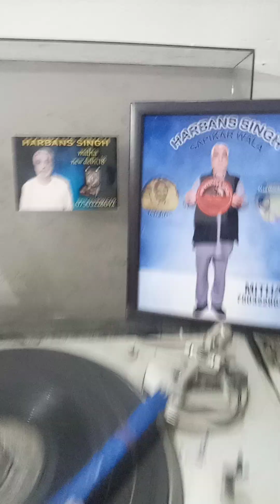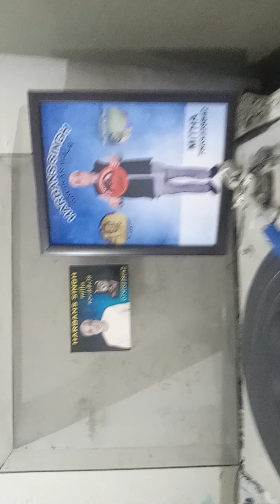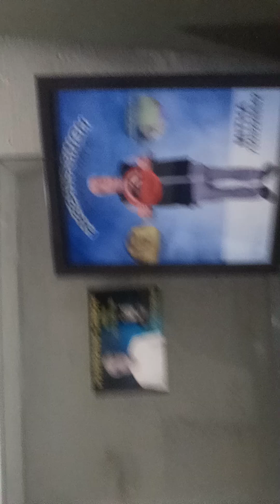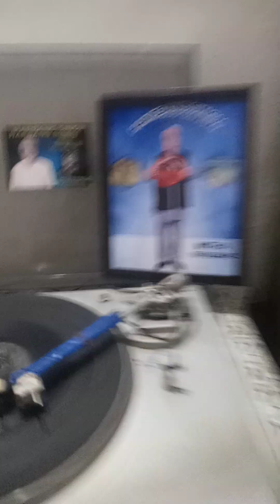3 August 2024